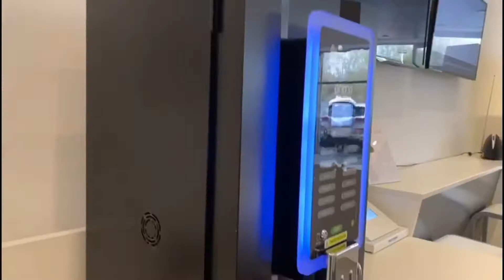2014 i30 SE Panorama Walk-Around